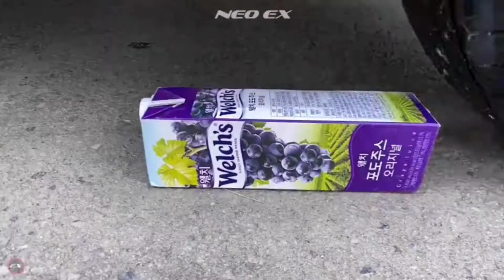Crushing Crunchy & Soft Things by Car! EXPERIMENT: Car vs Pig, Rubik's and Banana